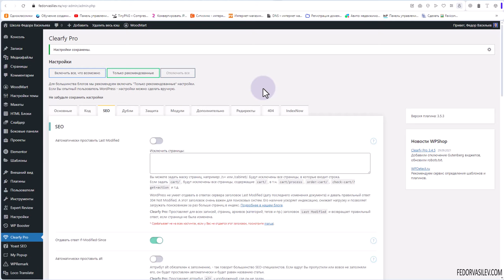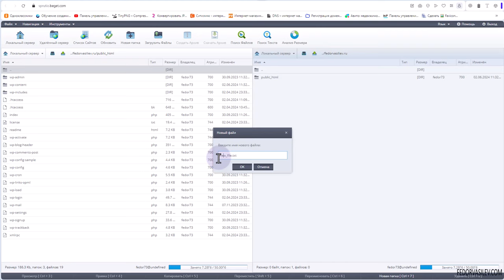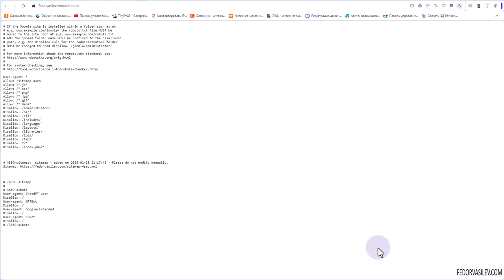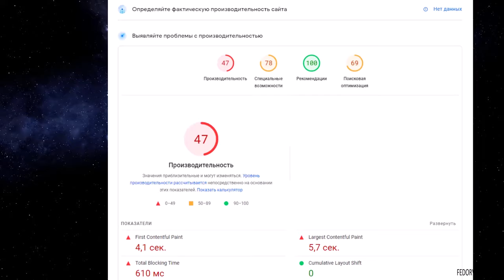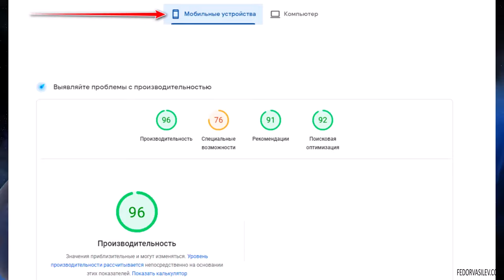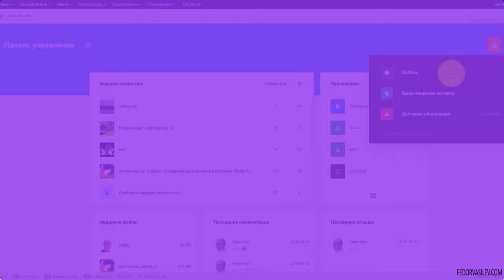AI-боты могут использовать ваш контент для обучения искусственного интеллекта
AI-компании, такие как OpenAI, создатели ChatGPT, имеют роботов, которые обходят веб-сайты для сбора контента, используемого в обучении их систем искусственного интеллекта